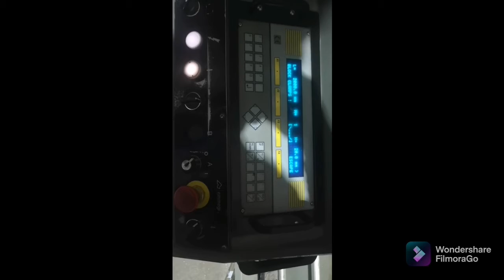September 26, 2021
Emmige double head cutting machine tutorial